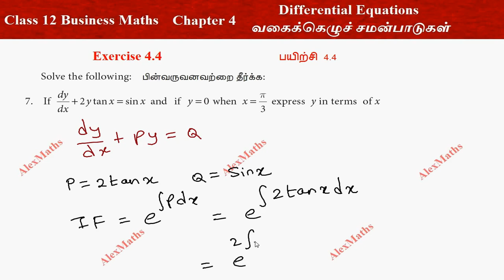12th Business Maths | Exercise 4.4 Q.No.7 | Differential Equations |வகைக்கெழுச்சமன்பாடுகள்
12th Business Maths | Exercise 4.4 Q.No.7 | Differential Equations |வகைக்கெழுச்சமன்பாடுகள்
Differential Equations
4.1 Formation of ordinary differential equations
4.2 First order First degree Differential Equations
4.3Second Order First Degree linear differential equations with
constant coefficient